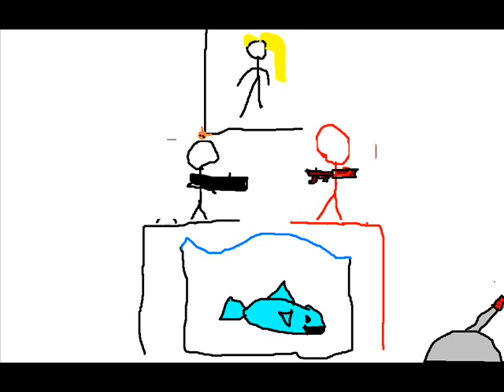stick men ep 8